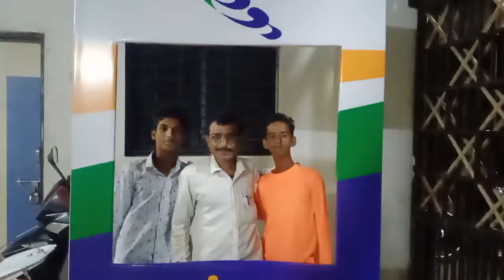Football Final Match Aurangabad Wins over Amravati Independent